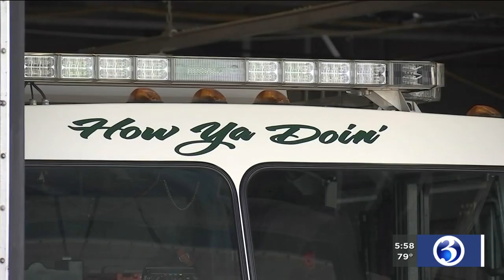VIDEO: Birthday party being thrown for niece of New Haven firefighter who died unexpectedly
A local fire department is showing the meaning of the word family after one of their own dies suddenly.